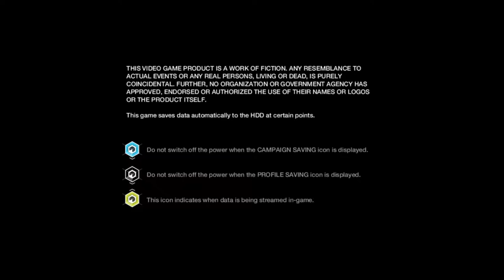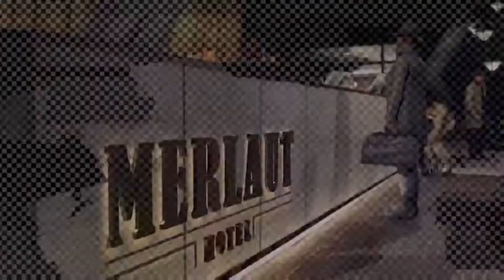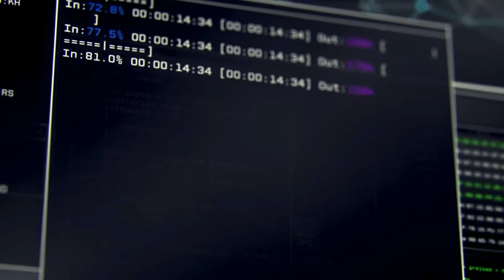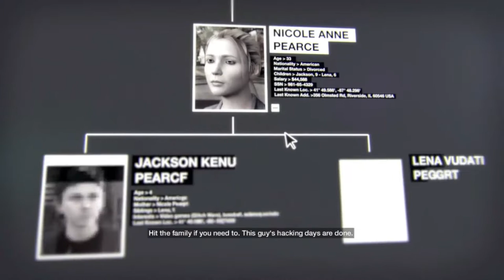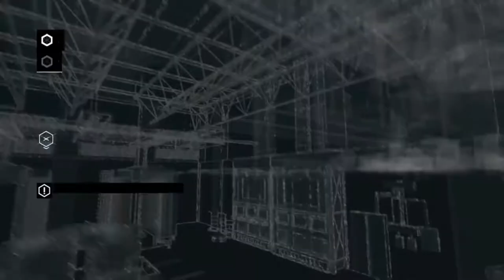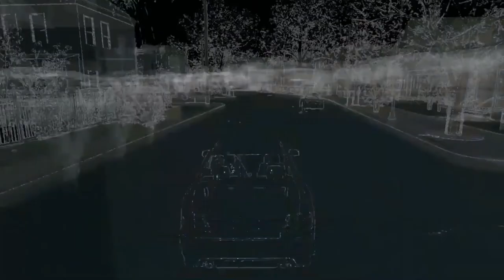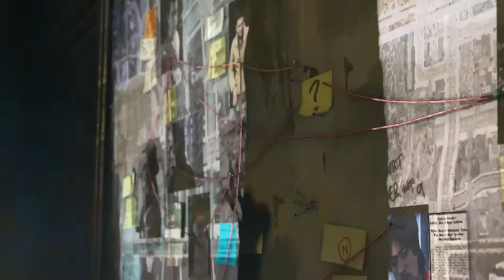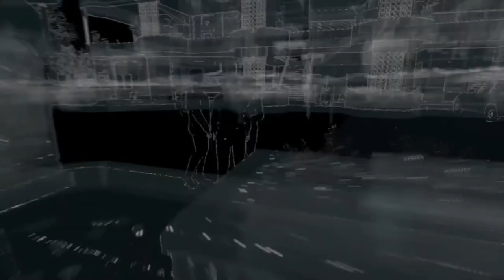Watch Dogs Gameplay Mission Walkthrought Part 1 Aiden On PS4